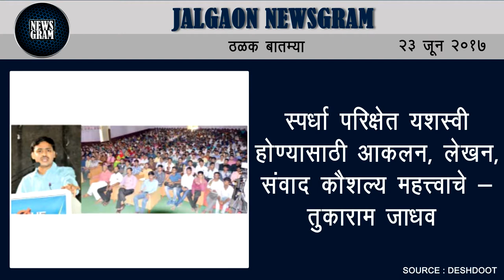Jalgaon Newsgram | Jalgaon News | Today's News Headlines | 23 June 2017